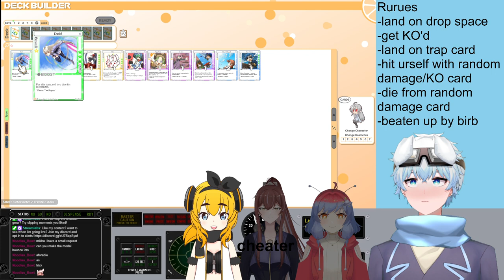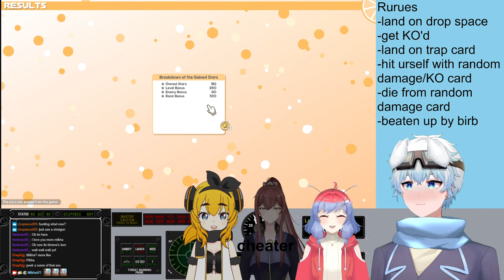90% Orange Juice, 10% vodka [100% Orange Juice]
with @kiremaexcel_vt @takatsukiyufou and @questia_ch

Hello everyone! i'm Mikha, you're company man vtuber with his head in the clouds since i'm always flying planes!